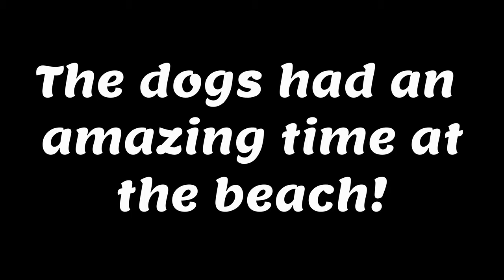My Dog Goes To The Beach!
Murphy and Daisy go to the beach and have a blast! They had a huge adventure! Daisy wants nothing to do with other dogs but she loves chasing the ball into the water and swimming. Murphy on the other hand likes to play with other dogs and dig and play in the sand! Hope you enjoy it!

I post consistently so you will always have something to watch and you can help out the channel at the same time! It is 100% free so there is no reason not to!

🐾Any video ideas? Put them in the comments and we will highly consider making it! If we use your idea, we will shout out your YouTube channel or any other social link!

Social Media
Social media is coming soon! We will add the links here when they are ready!

About the Dogs
Daisy: Daisy is a lovable 12-year-old golden retriever and labrador retriever mix. She is very food orientated and will do anything for it. Some of her favorite things are to go on walks, go swimming at the beach (she love swimming deep in the water after the ball), chewing on bones, and just hanging out with us and never leaving our side.

Murphy: Murphy is a very energetic 3-month-old purebred golden retriever. He is a VERY energetic puppy right now. He is like most puppies, he plays hard and then passes out and naps hard. He loves playing in the sand (but not the water), playing with any toy, jumping on a trampoline, running around the yard, and playing with other dogs around the neighborhood.

Any other questions about them! I reply to every comment you will get an answer.

I use a variety of free no copyright background music for my videos. I want to thank the creators for doing this so I am going to list all of the music I use below. All are no copyright and are free to use in your videos if you would like. You might need to mention the creator in your description but I will say so if that is the case. ⬇️

If you are reading this Daisy, Rex & Muphy ❤ you!